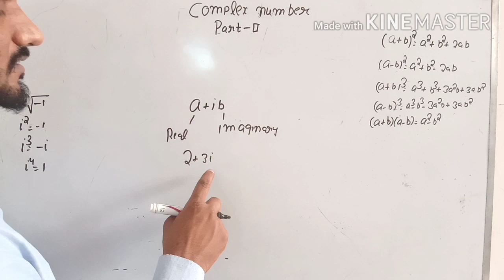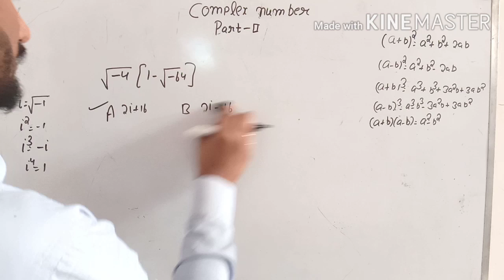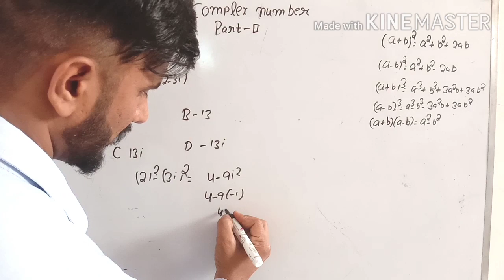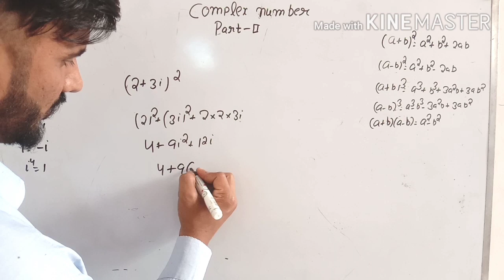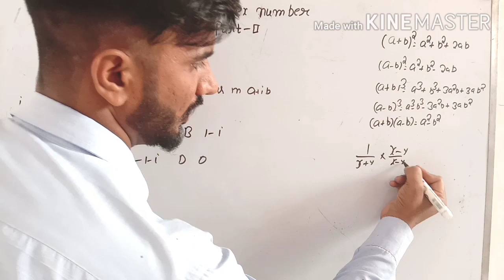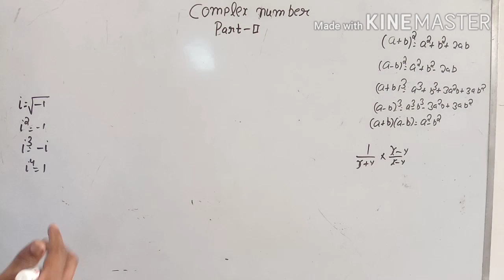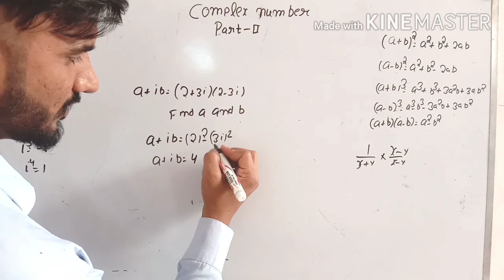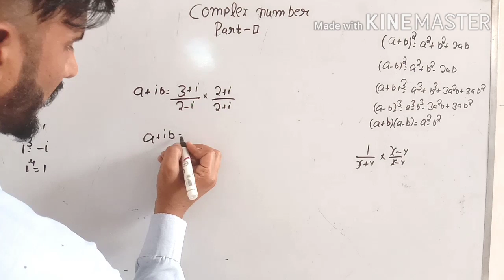complex number /Advance math / HSSC mathematics / how to simplify complex number / competitive exams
hi friends is video mein hmne sikha complex number kya hota hai.complex number ko bilkul basic se smjne ki koshis ki hai.complex number ek bhut hi important chapter hai.competitive exams mein is chapter ka bhut hi important role hai.competitive exmas mein complex number mein se ek ya do  question sure ate hai.HSSC ke exams ke lie yeh ek important chapter hai.hssc sub inspector,hssc constable,hssc gram sachiv,hssc canal patwari.hssc ke kisi bhi exams mein is type ya is topic se related question puche ja skte hai.pichle sal hssc haryana police. hssc sub inspector hssc constable,hssc group d ke exams mein bhi advance math ke chapter aye the.advance math aj kal competitive exmas mein bhut ppucha jane lga hai.mere is channel ke name advance math hai.is channel mein hum hssc ya koi bhi competitive exmas jisme math higher class ka ata hai uski preperation krege.is video eim humne complex number ko kaise simplify kia jata hai.kisi bhi number ko complex number ki form mein kaise express kiya jata hai.koi bhi do complex number kis conditin mein equal hote hai.complex number se related jitne bhi type ke question bn skte hai hmne is vidoe mein complete kiye hai . thanku